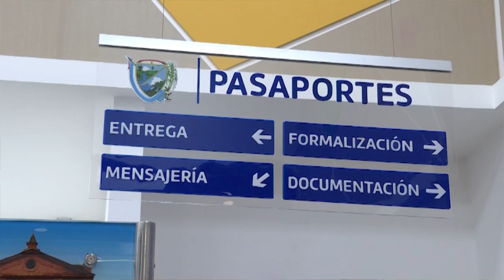Con vigencias futuras, el Valle asegura servicio de expedición de pasaportes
¡Buenas noticias para los viajeros! El sistema de trámite y expedición de Pasaportes en el Valle del Cauca no se verá afectado terminado este cuatrienio. En Consejo de Gobierno fueron aprobadas las vigencias futuras para este proyecto estratégico, lo que garantiza que los ciudadanos podrán contar con el servicio para obtener este documento sin contratiempos.